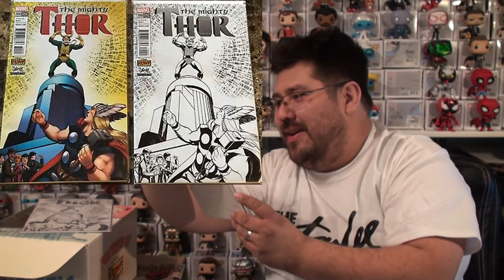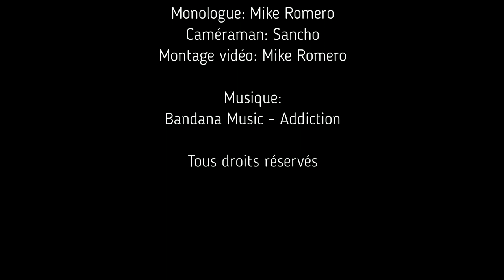Unboxing 87: The Stan Lee Box - Darkness Descends [FR]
Unboxing 87

The Stan Lee Box - Darkness Descends

Une boîte mystère sous le thème "Tolkien" où je garantis une Funko POP!, un T-Shirt et un comic. (8-10 items pour une valeur de +/- 80$cad) +Article BONUS!